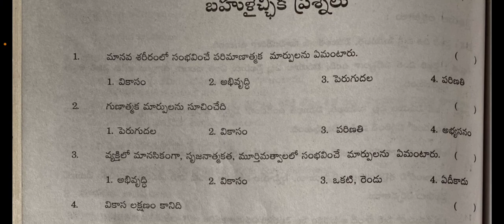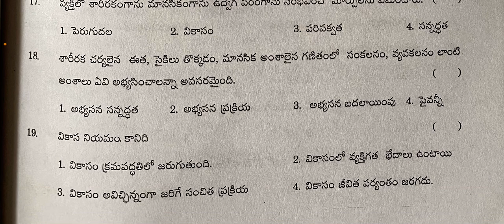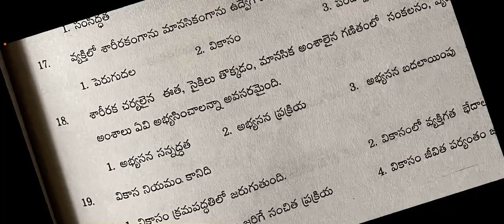TS AP TET#Bits Practice#శిశు వికాసం - 1 Child Development - 1#Keshavarao#Psychology#Pedagogy#